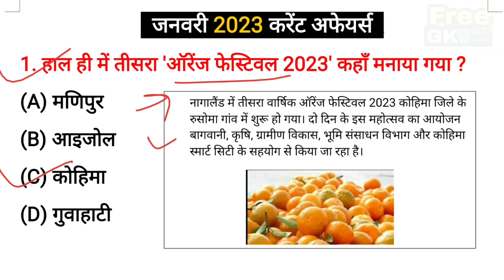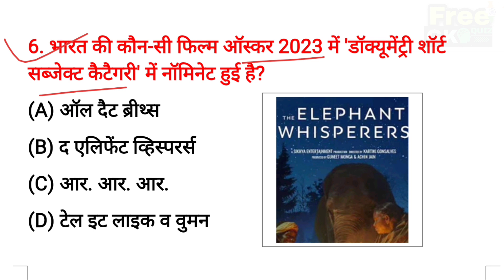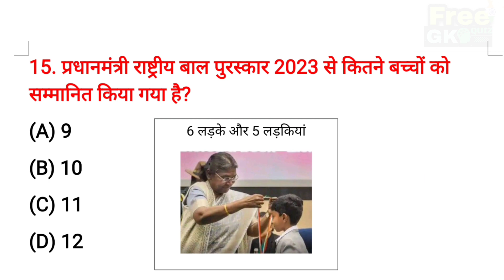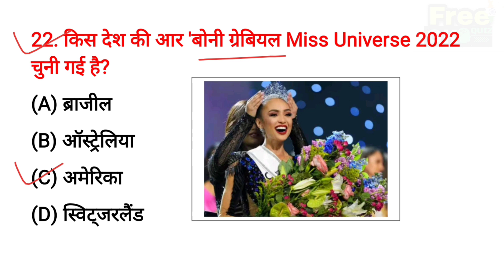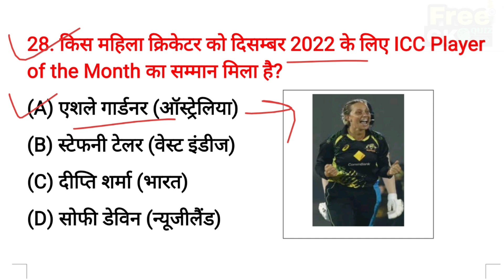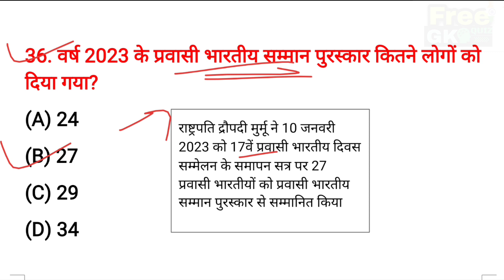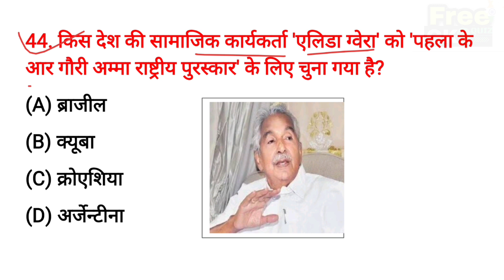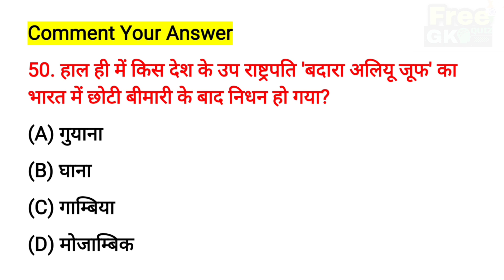January current affairs 2023 | January 2023 Monthly Current Affairs | जनवरी 2023 मंथली करेंट अफेयर्स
🔴 Your Queries 🔴
January 2023 Monthly Current Affairs